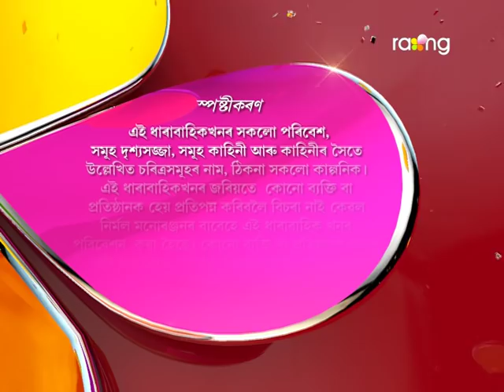Bharaghar - ভাড়াঘৰ | 30th Oct 2017 | Full Episode | No 707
বৰাৰ পৰা মুনৰ বিয়াৰ উপহাৰ উলিয়াবলৈ দীপকে বাৰু কি বুদ্ধি কৰিব?